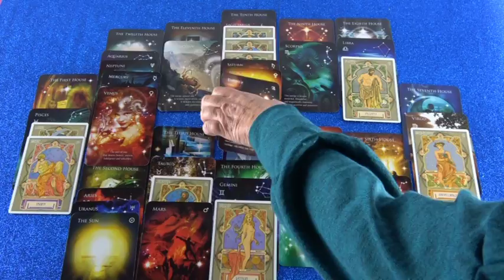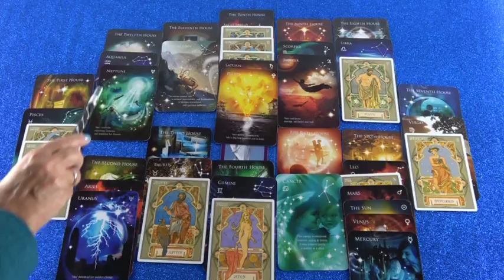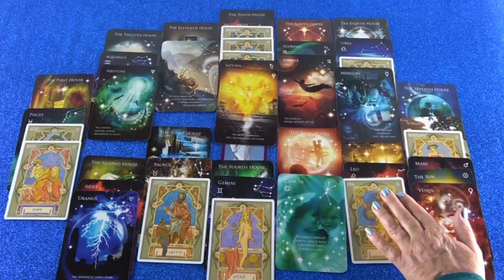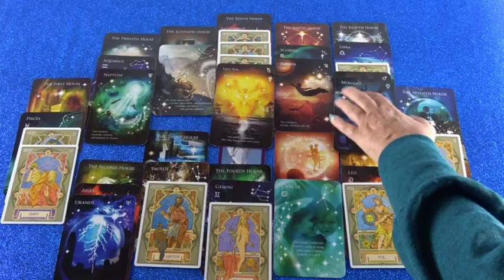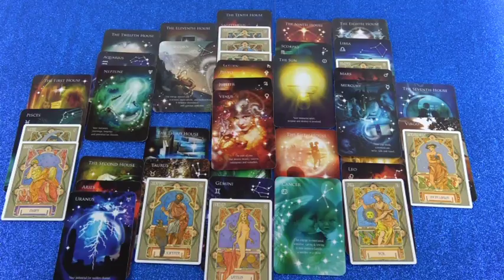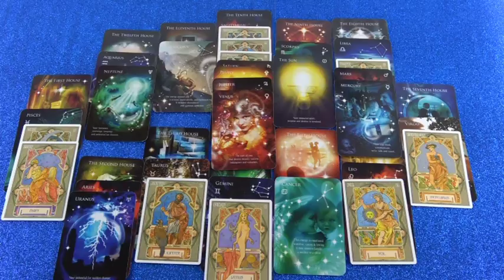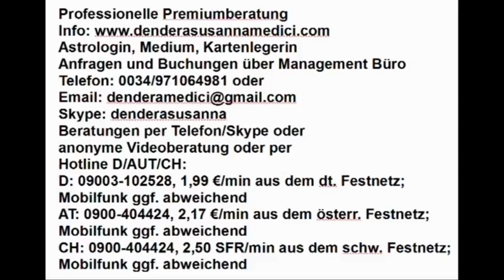Jahreshoroskop 2019 (Miriada)